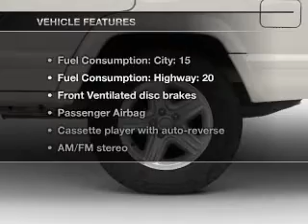2001 Jeep Cherokee - Gurnee IL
Year: 2001
Make: Jeep
Model: Cherokee
Trim: Classic
Engine: 4.0 liter inline 6 cylinder 12 valve
Transmission: 4-Speed Automatic
Color: Red
Mileage: 102421
Address:
18834 W Grand Ave